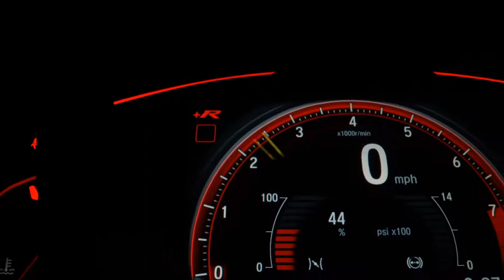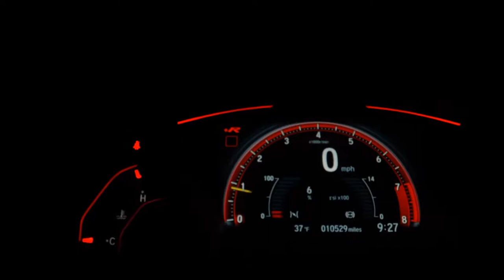HYUNDAI SONATA - 2012 - São Paulo/SP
Dados do Veículo
Veículo: HYUNDAI / SONATA 2.4 MPFI V4 16V 182CV
Ano: 2011/2012
Combustível: GASOLINA
Portas: 4 PORTAS
Câmbio: Automático
Cor: PRETA
KM: 71.000

✅ Air Bag
✅ Alarme
✅ Ar Condicionado
✅ Ar Quente
✅ Capota Marítima
✅ CD e MP3 Player
✅ CD Player
✅ Desembaçador Traseiro
✅ Direção Hidráulica
✅ Encosto de Cabeça Traseiro
✅ Freio ABS
✅ GPS
✅ Rádio
✅ Rádio e MP3
✅ Retrovisores Elétricos
✅ Teto Solar
✅ Travas Elétricas
✅ Vidros Elétricos
✅ Volante com Regulagem de Altura
✅ Limpador Traseiro
✅ Piloto Automático
✅ Farol de Neblina
✅ Entrada USB
✅ Cartão SD
✅ Bluetooth
✅ Porta Copos
✅ Trava Elétrica Central
✅ Bancos Elétricos
✅ Ar Digital
✅ Abertura Porta Malas por Controle Remoto
✅ Android Auto
✅ Apple CarPlay
✅ Sistema ISOFIX
✅ Start-Stop
✅ Console Central
✅ Rádio USB
✅ Retrovisor Retrátil
✅ Sistema Keyless
✅ Som Original